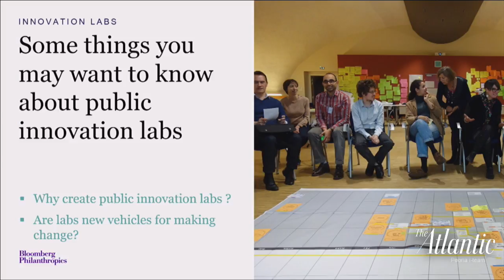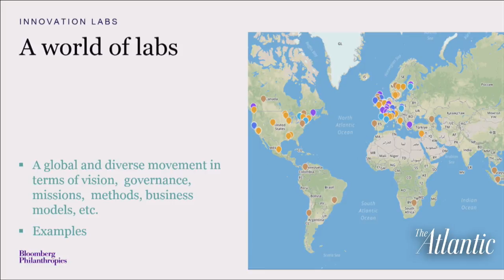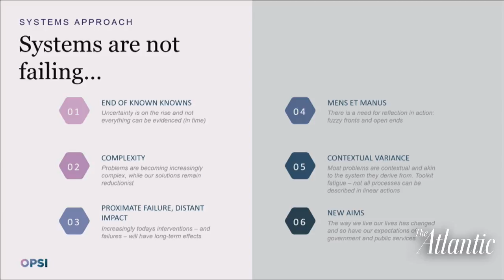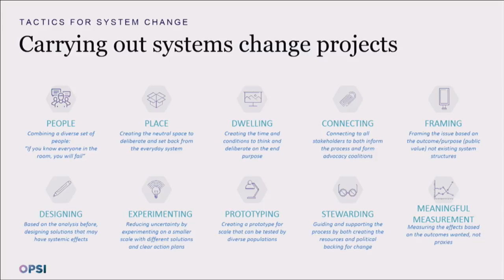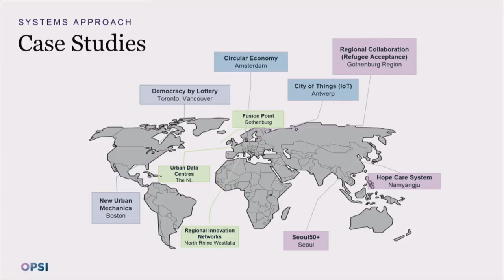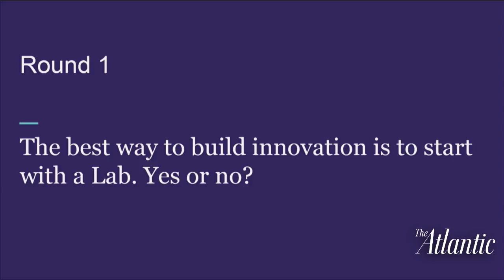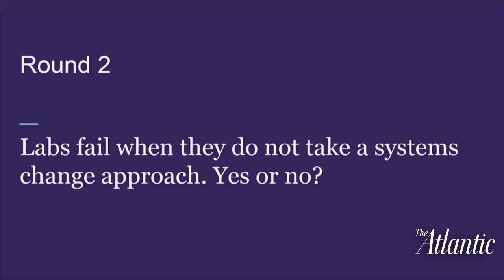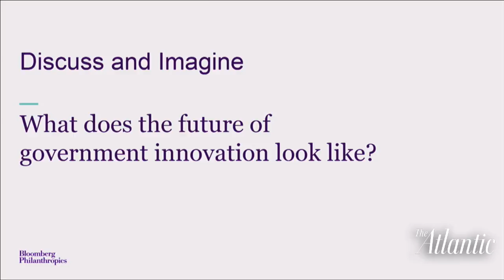Building A Culture of Innovation: An Interactive Debate About What Works and What Doesn’t / CityLab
Ethan Berkowitz, Mayor, City of Anchorage
Sylvine Bois-Choussy, Coordinator, La Transfo Project
Piret Tõnurist, OECD Systems Change Expert
With Stephanie Wade, Innovation Teams, Senior Program Manager, Bloomberg Philanthropies